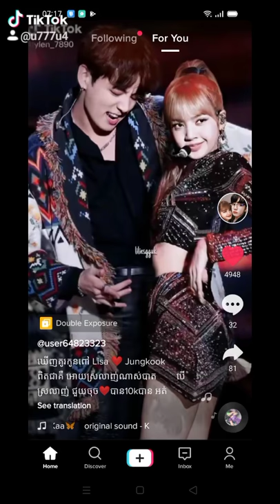Hi 😊 you 💓💞❤️❤️💕❤️💗💕💖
Uooo
Uugu